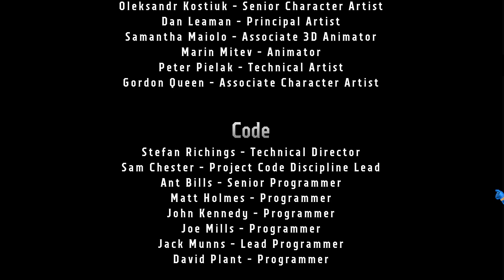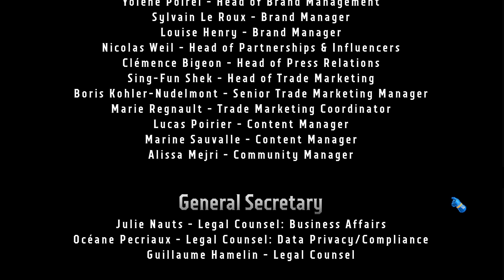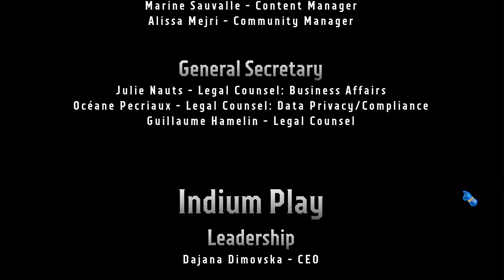Warhammer 40,000: Boltgun - [Exterminatus] Furnace of Damnation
Load up your Boltgun and unleash the awesome Space Marine arsenal to blast your way through an explosion of sprites, pixels and blood in a perfect blend of Warhammer 40,000, frenetic gameplay and the stylish visuals of 90’s retro shooters.